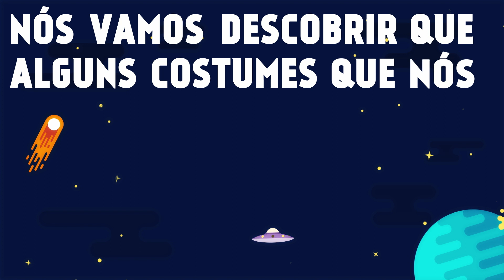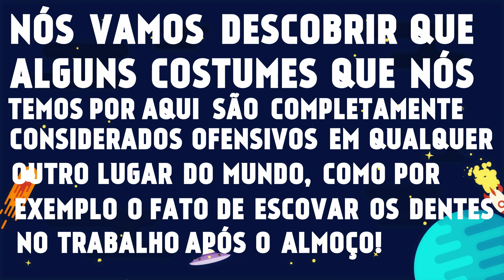7 COSTUMES BR PROIBIDOS EM OUTROS PAÍSES! 🇧🇷🚫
Sabe aquele "joinha" que você manda para o seu amigo? Ou até mesmo levar um parceiro para te acompanhar numa festa que você não quer ir sozinho? Ah, sorte a nossa que somos brasileiros...

Aqui, Gaybol e Lucas Ape experimentam coisas, adivinham coisas, testam coisas e falam sobre mais um monte de coisas!

Vídeo novo toda terça e quinta às 9 da manhã!

Créditos!

Apresentadores
Lucas Ape e Gaybol

Victor Ballesté

Olá, Mundo!
S03EP45